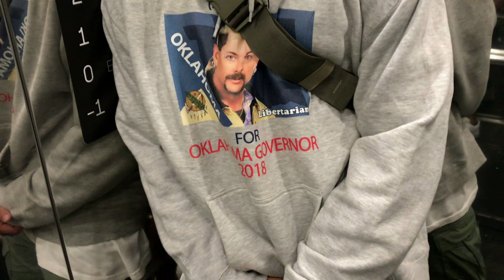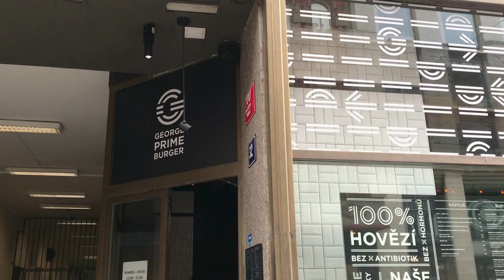Czech Republic Vlog: PRAGUE!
My name is Shanel and i'm currently living in London. I will be doing reviews on beauty, fashion, and hair.
Hope you enjoying my channel :)

This is my Vlog vacation that was filmed during covid. This was after the airbridge deal was confirmed.  Me and my boyfriend spent 7 nights there.
We felt as safe as we could be in Czech, there was relevant precautions provided by the city of Czech. *Disclaimer legally you did not have to wear a mask at time*

czech 2020
Prague
covid-19
Vlog
Couples
2021